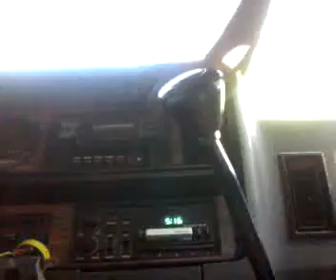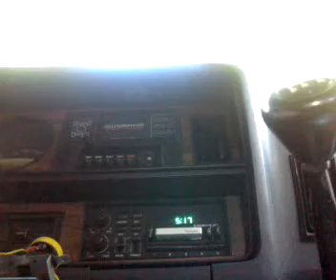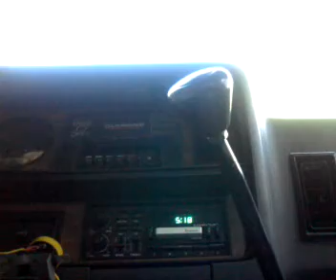Speed Shifting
I'm doing a shifting video in a '93 Dodge Power Ram 3500 with the Cummins and 5 speed.